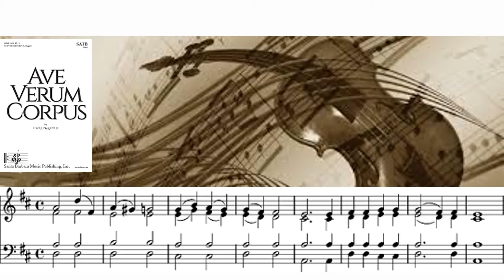Ave Verum Corpus All Parts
Ave Verum Corpus sung by Julie De'Ath Lancaster